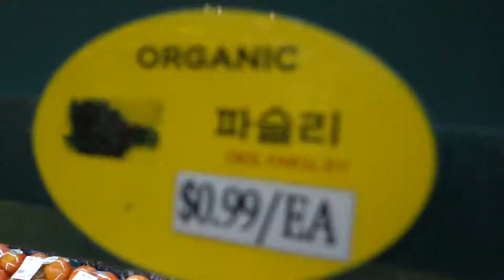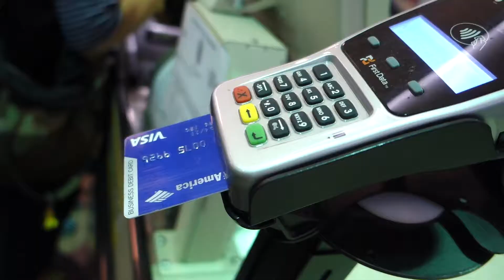A&L EP1 Aglio e olio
Alexis and Lucien make an attempt to recreate the Aglio e olio dish from the movie "Chef."